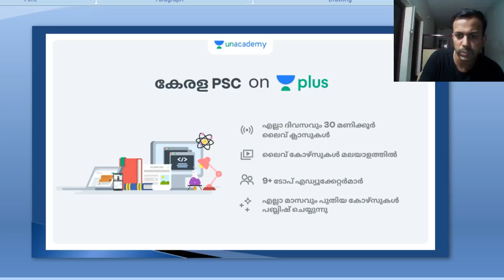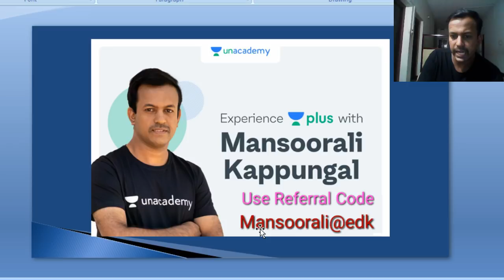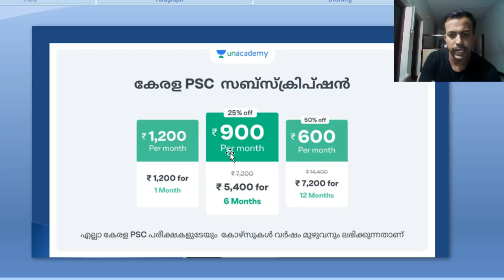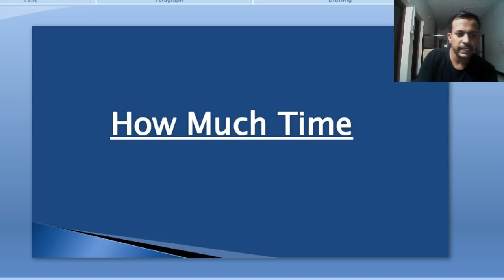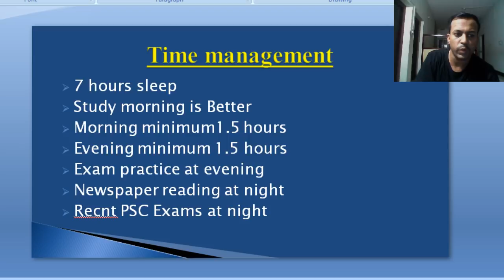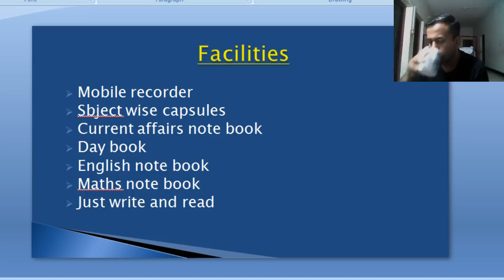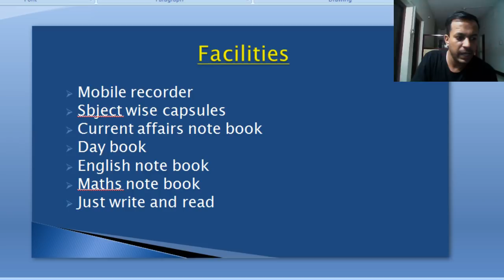How to Learn and What to Learn for Kerala PSC by Mansoorali Kappungal - Lecture 2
Mansoorali and more top educators are teaching live on Unacademy Plus.

In this course, Mansoor Ali will discuss the strategies to crack the Kerala PSC Exam. This will be helpful in gaining the conceptual understanding of every topic in the syllabus. This course will be covered in Malayalam and the notes will be provided in Malayalam and English.